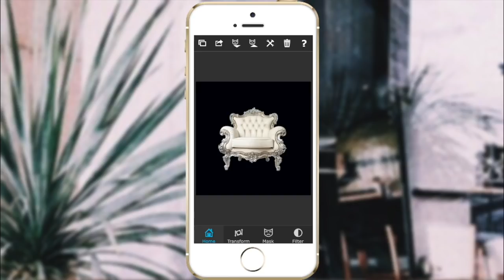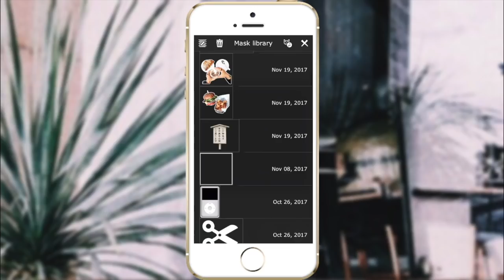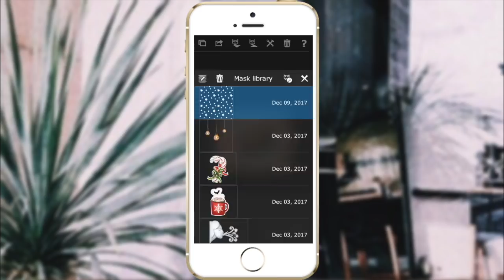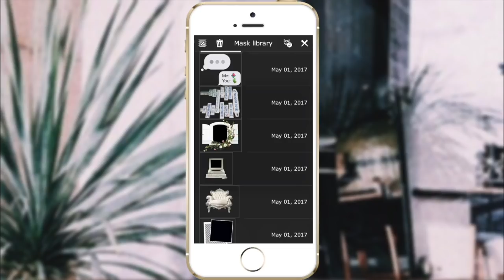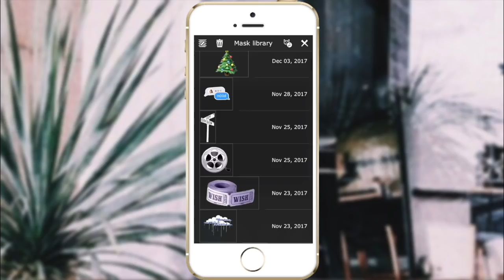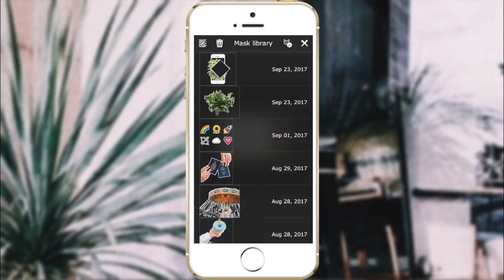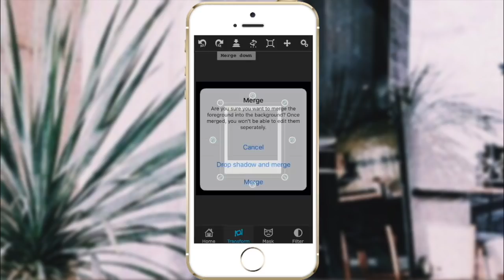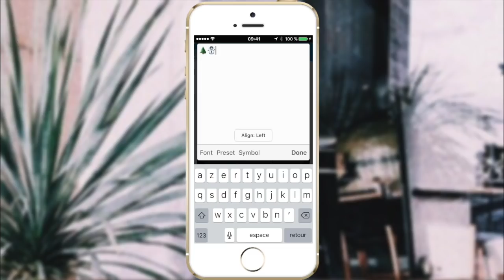how to: premades ♡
hello🌙

find these premades on @luvoverlay on instagram :)